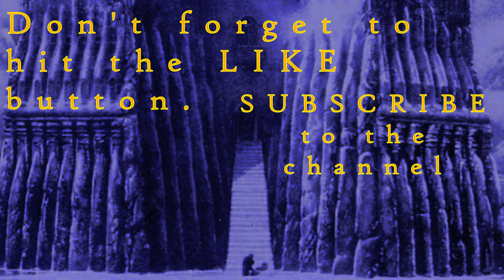LOTR -- Will Sam Win this Fight?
Will Sam Win this Fight?  |  Sam takes on a fight with Gollum in the 1978 Lord of the Rings.